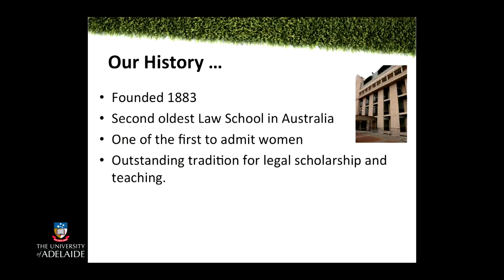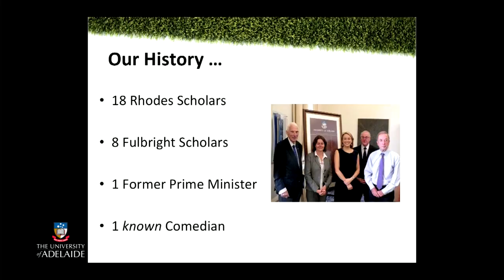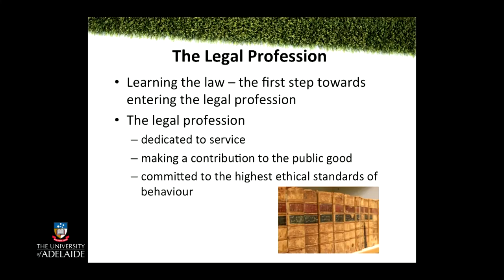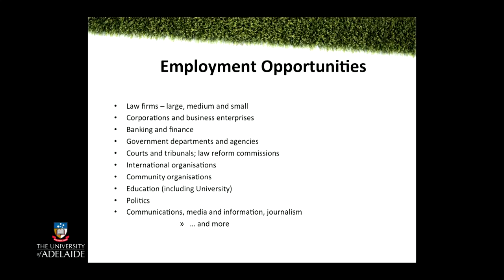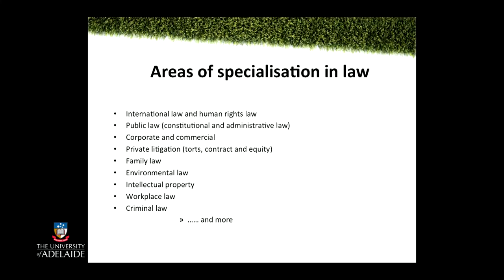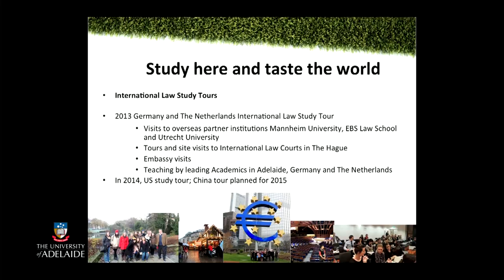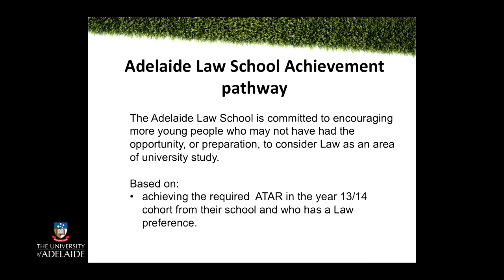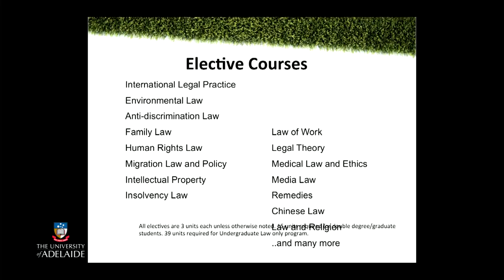Law Talk - Open Day 2014 - The University of Adelaide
LAW: Our Community, Your Future.

Law is part of every area of modern life. The Adelaide Law School aspires to produce graduates dedicated to excellence in the learning and practice of the Law and to make a positive difference in the community in which they live.

Our students learn fundamental principles of the law and begin to develop and practice skills such as critical analysis, research skills and an ability to approach complex issues through the law. These and other skills provide the foundation for an exciting career and a future of making a difference and life-long learning.

Presented by:
- Associate Professor David Brown - Acting Dean of Law
- Rose Cecere, Acting Student Advisor